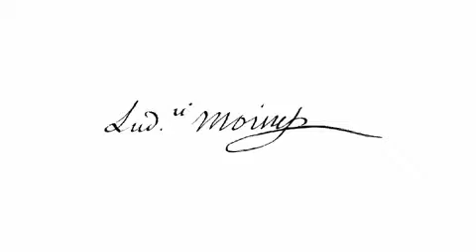The Twintech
The Twintech possesses an exclusive movement based on original sketches of a twin barrel published by Louis Moinet in 1848. Its advanced twin barrel technology provides a 120-hour power reserve that is three times more powerful than a normal watch. It features a power reserve indicator and retrograde date.